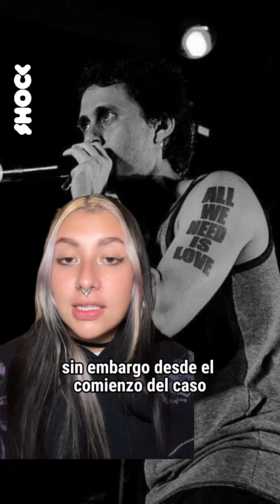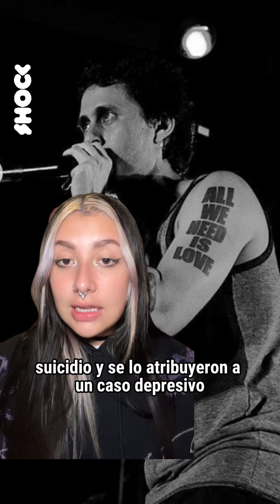Caso Canserbero: lo que hay detrás | Shock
👉🏼 El caso de Canserbero parece estar llegando a su fin con algo que sus fanáticos y familiares duraron años afirmando.

Sin embargo, el momento político en el que se da todo, la inoperancia y las incongruencias dejan muchas preguntas.

¿Qué piensan ustedes?

Sígannos en